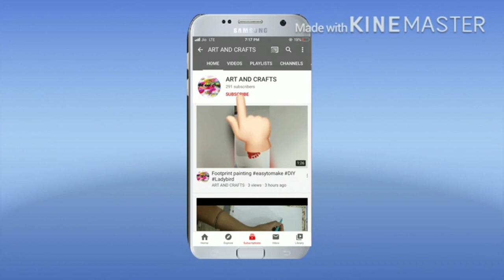BROUCHURE DESIGNING |Travel | border design | DIY | Easy to make